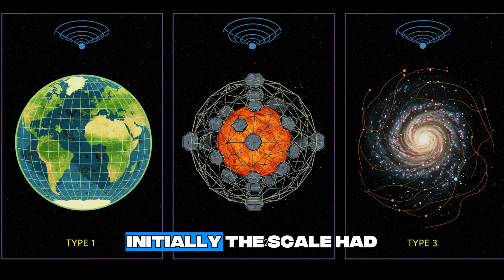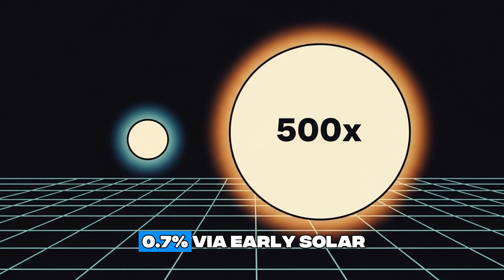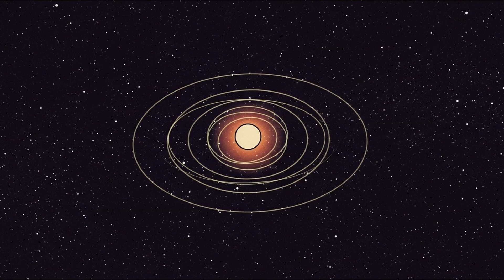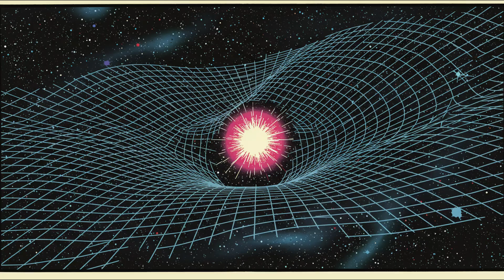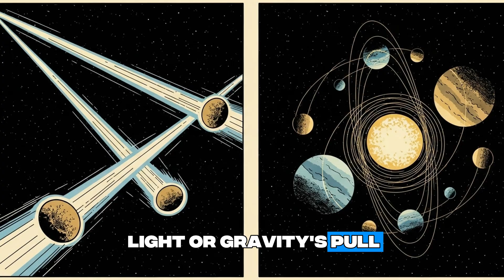The Kardashev Scale: Type 1 to Type 7 Civilizations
Discover the Kardashev Scale, a mind-blowing framework measuring civilization progress from Type 0 (us, with 18 terawatts) to Type 7 (omniverse masters)! Explore how we might master planetary energy (Type 1), build Dyson Spheres (Type 2), dominate galaxies (Type 3), and even transcend reality (Type 4-7) in this 1980s sci-fi inspired journey. Based on NASA data and Michio Kaku’s insights, we uncover the tech, challenges, and mysteries ahead.

👍 Like this video if you're fascinated by the universe's secrets!

📺 A production by Before The Light